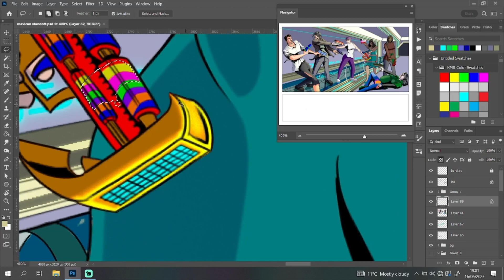897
You can read my comic for free using the links below;